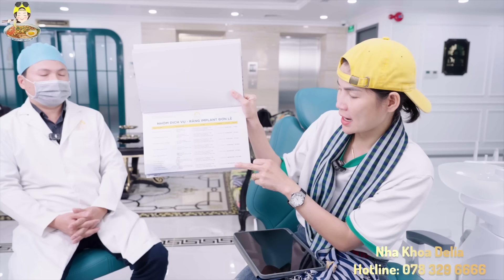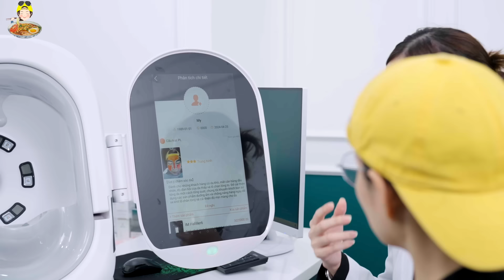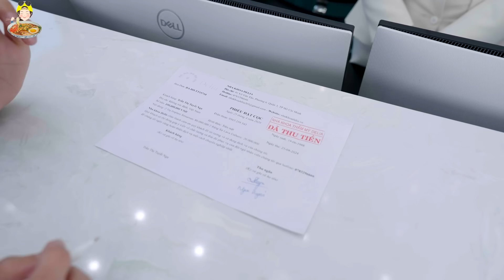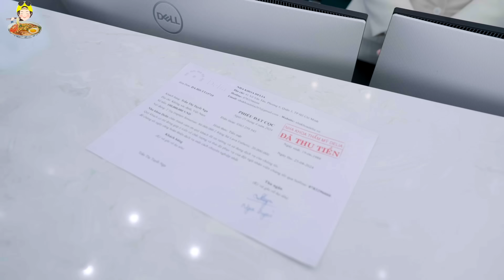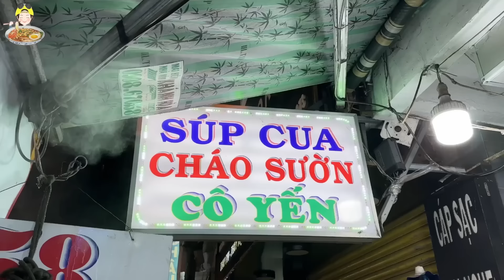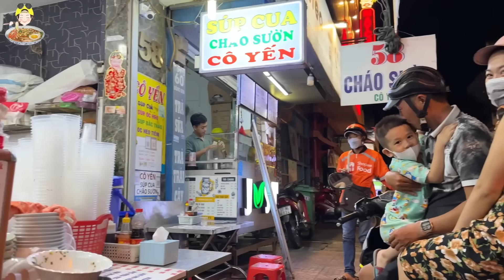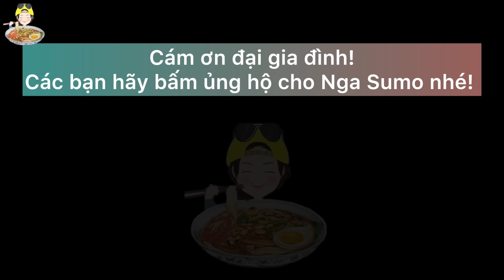THỬ THÁCH CHÁO SƯỜN ÓC HEO CÔ YẾN SAU KHI NSM ĐẬP ĐI XÂY LẠI BỘ NHÁ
Nha Khoa Thẩm Mỹ Quốc Tế Delia & Thẩm Mỹ Elia
Số 91, Đường Võ Văn Tần, Phường 6, Quận 3, Tp.HCM

Cháo sườn Cô Yến
ĐC: Số 58 Đường Đồng Đen, Tp. HCM

CẢ NHÀ AI BIẾT THỬ THÁCH Ở ĐÂU THÌ CMT ĐỊA CHỈ HOẶC NHẮN QUA SỐ ZALO CHO NGA BIẾT NHA, ỦNG HỘ NGA NHIỀU NHIỀU ĐỂ NGA CÓ ĐỘNG LỰC RA THẬT NHIỀU THỬ THÁCH TẠI VIỆT NAM VIDEO NGA SUMO SẼ PHÁT VÀO LÚC 16H CHIỀU TRÊN KÊNH YOUTUBE NGA SUMO